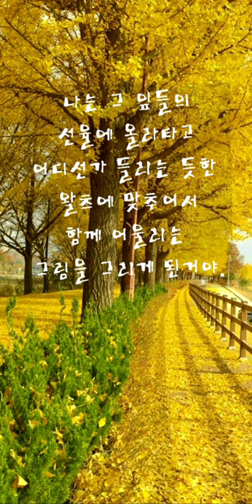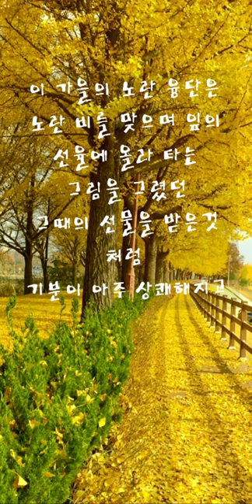지난날 이른 아침의 시청역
1995년쯤 시청역 출구에서 느껴본 이른 아침의 가을풍경

글 : 2016. 1